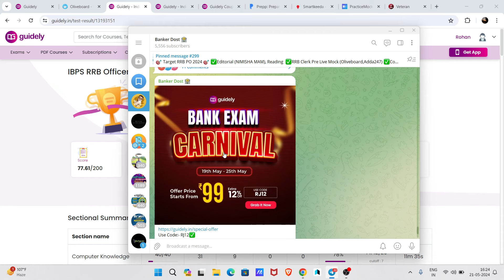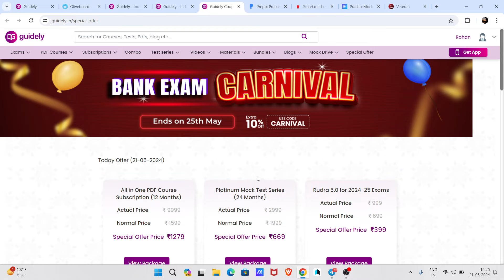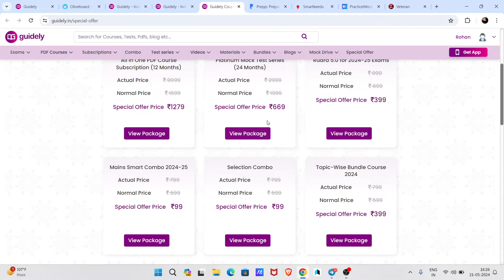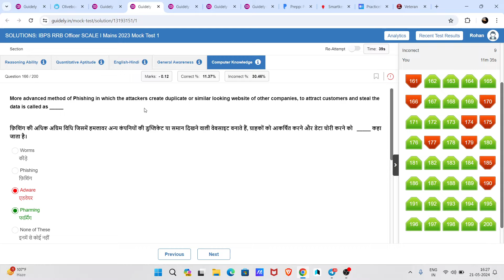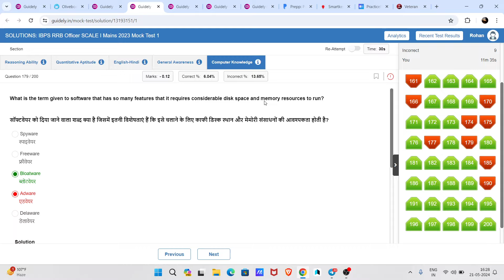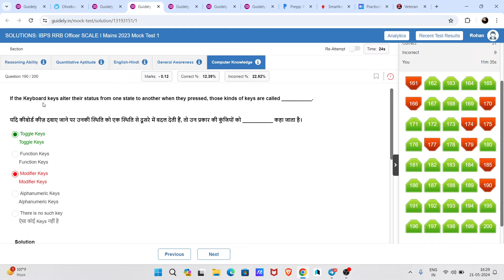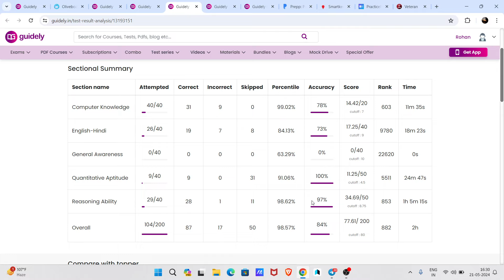🎯Guidely RRB PO Mains live mock test-1📚✍️ | 🤯Percentile | How to Attempt Mock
Guidely RRB PO Mains live mock test-1📚✍️ | How to Attempt Mock | BankerDost

Oliveboard code:-RJ20✅

Testbook Code:-E3IFCI✅

Testbook mock
oliveboard mock test
oliveboard
oliveboard free mock test
oliveboard mock
oliveboard rrb mock
100% accuracy
rrb assistant
Ibps clerk
practice mock
PRACTICE MOCK
ibps rrb
rrb
rrb clerk 2024
rrb 2024
rrb clerk
banking awareness
rbi assistant